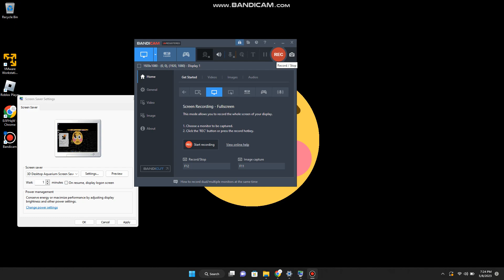fish screensaver from like 2008